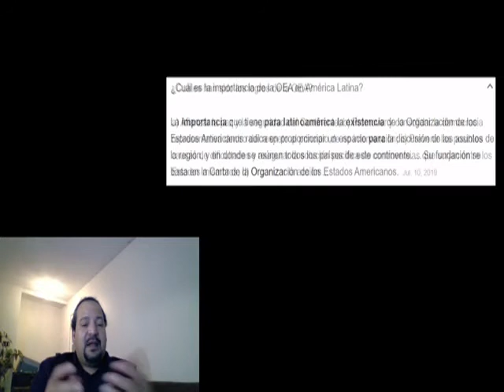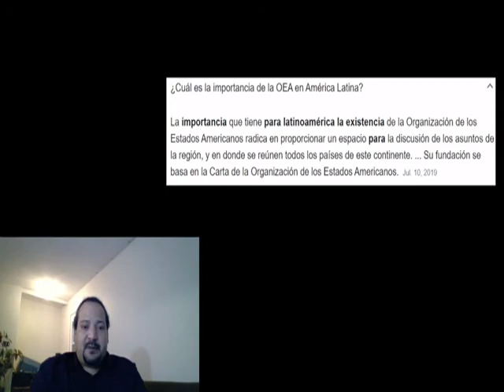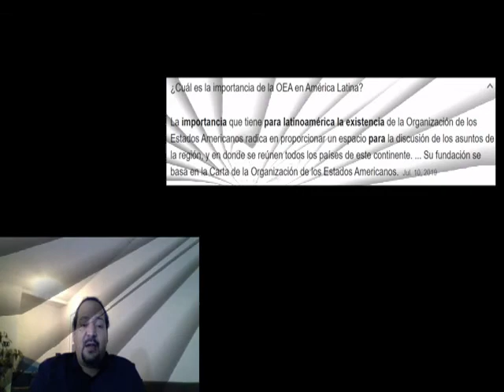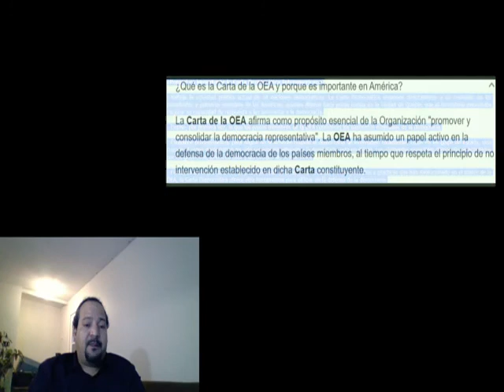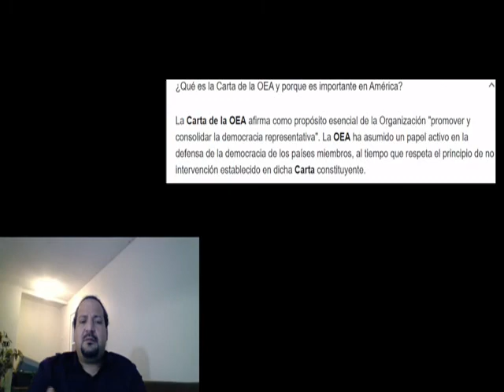Jeanine Añez encarcelada por laJusticia de Boliviana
Jeanine Añez bajo prision preventiva. Fue arrestada una Madrugada encontraron maletas preparadas para salir del pais.
Conoce mas de la histora en este video